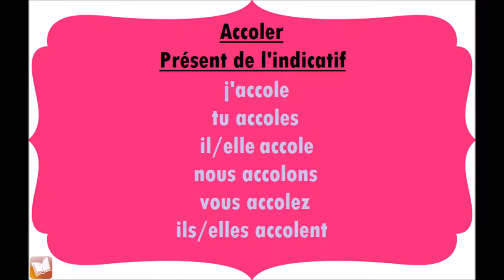Accoler | Présent de l'indicatif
Conjugaison du verbe Accoler, au présent de l'indicatif.
j'accole
tu accoles
il/elle accole
nous accolons
vous accolez
ils/elles accolent